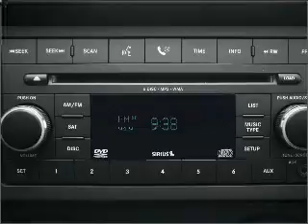2008 Jeep Wrangler - Bellevue WA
Year: 2008
Make: Jeep
Model: Wrangler
Trim: Unlimited X
Engine: 3.8 liter 6 cylinder 12 valve
Transmission: Automatic
Color: Green
Mileage: 25710
Address:
15000 SE Eastgate Way
Be